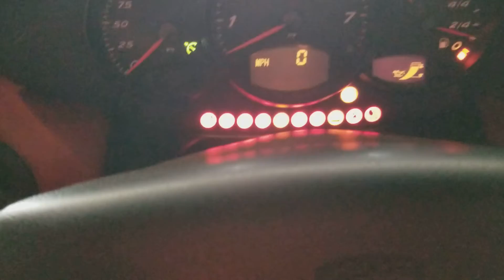Boxster cold start @32 Degrees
HAPPY THANKSGIVING ❤ Just warming up car to take out for Holiday get together with family on this 32 Degree day.